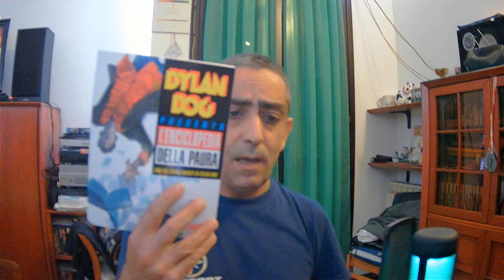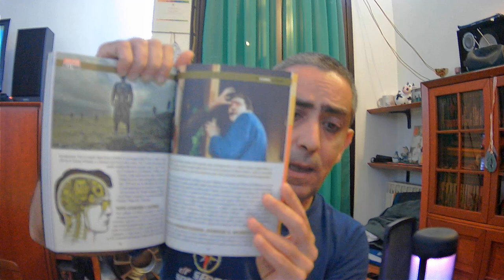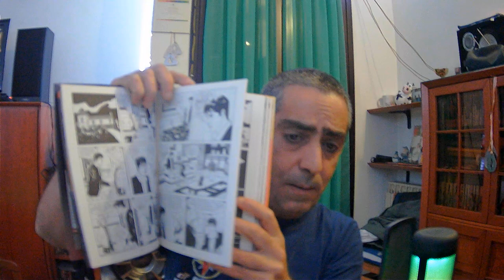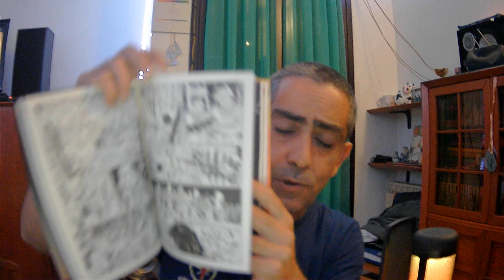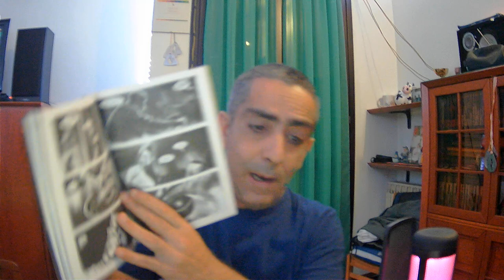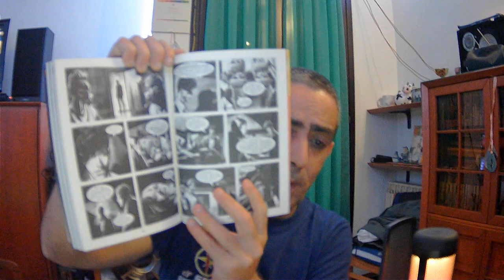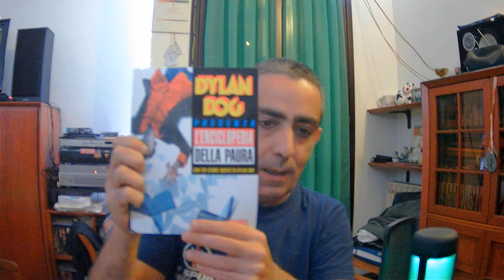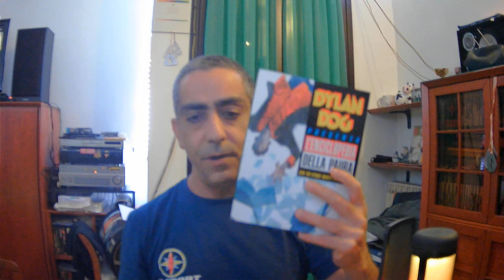DYLAN DOG ENCICLOPEDIA DELLA PAURA 2024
DYLA DOG ENCICLOPEDIA DELLA PAURA 2024          RECENSIONE   VOLUME

INFORMAZIONI SUL VOLUME :        Soggetto: Chiaverotti Claudio, Enna Bruno, Marzano GiancarloSceneggiatura: Chiaverotti Claudio, Enna Bruno, Marzano GiancarloDisegni: Dall'Agnol Piero, Riccio Renato, Fiengo Fabiana, Furnò DavideCopertina: De Tommaso Fabrizio
Tre storie inedite dell’Indagatore dell’Incubo ci accompagnano alla scoperta di tutte le diramazioni di tre Voci fondamentali dell’Enciclopedia della Paura dylandoghiana: Buio, Licantropo, Zombi!

LE TRE TRAME :     Le verità sepolte
Testi di Claudio Chiaverotti
Disegni di Piero Dall’Agnol e Renato Riccio

Una villa che un blackout precipita nelle tenebre, rivelando mostruose presenze…

I denti della notte
Testi di Bruno Enna
Disegni di Fabiana Fiengo

I frequentatori di un pub vanno a caccia di un lupo mannaro…

Cadavere vivente
Testi di Giancarlo Marzano
Disegni di Davide Furnò

Il folle dottor Zardoz usa come cavia un “cadavere vivente”…